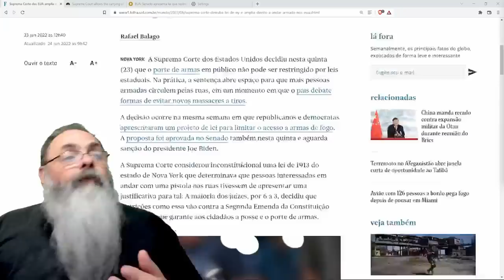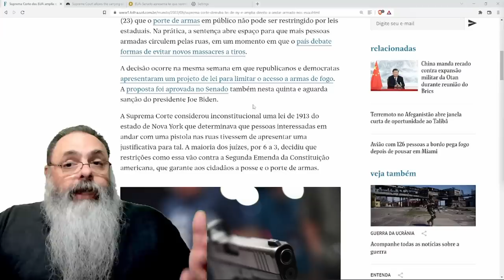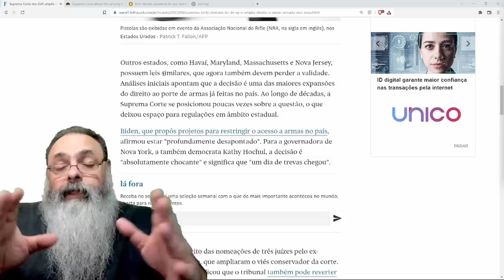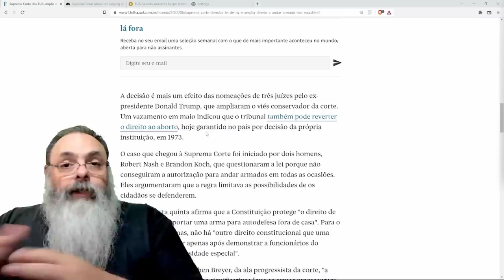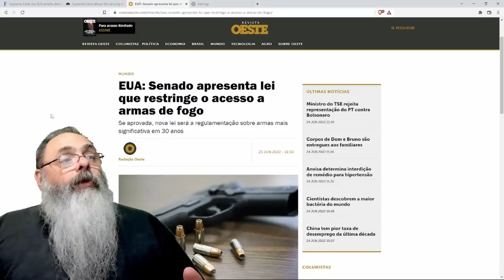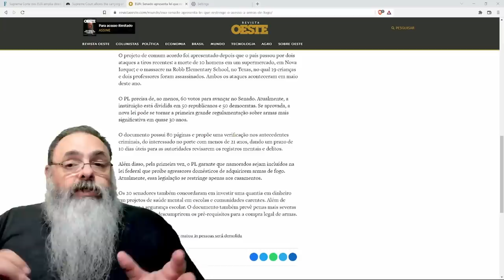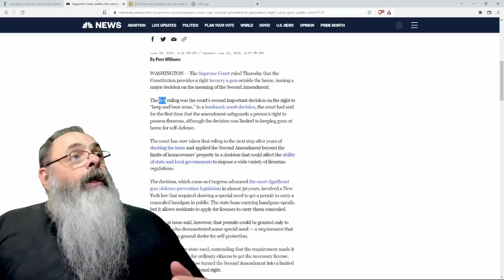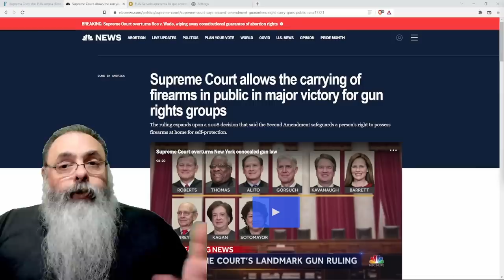SUPREMA CORTE americana decide que PORTE de ARMA é DIREITO e leis são INVALIDADAS